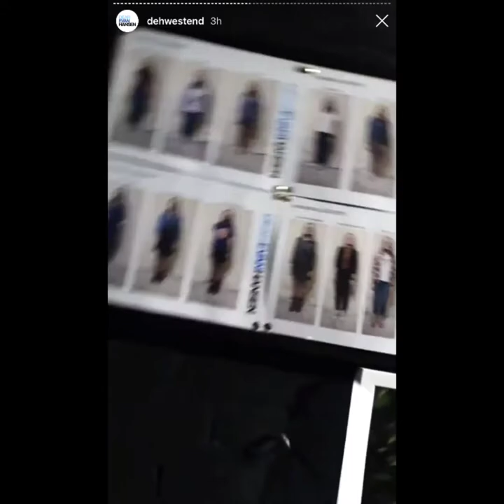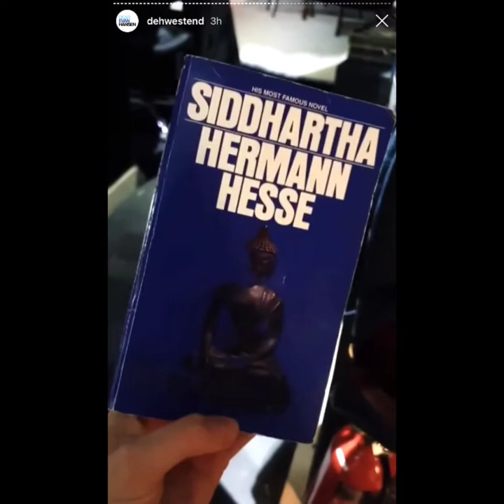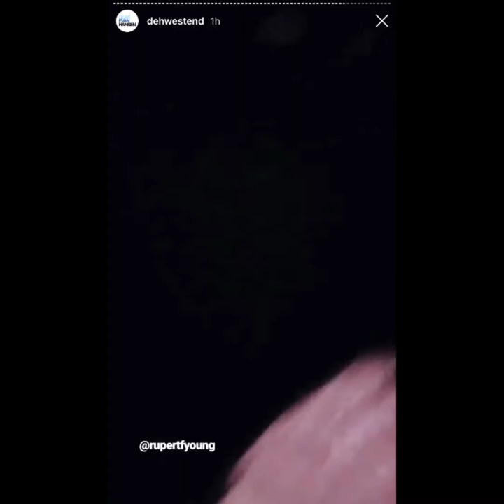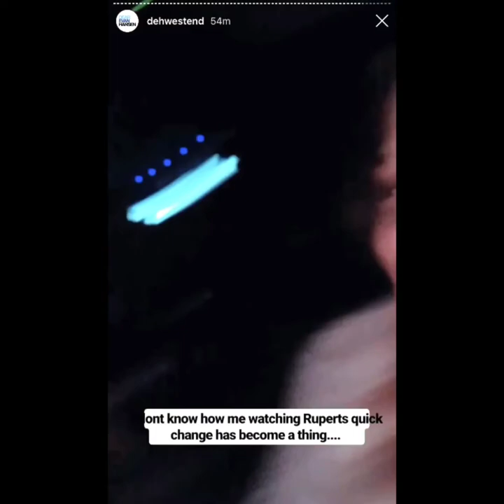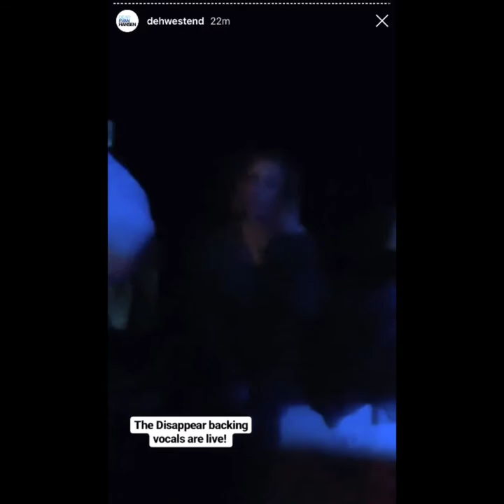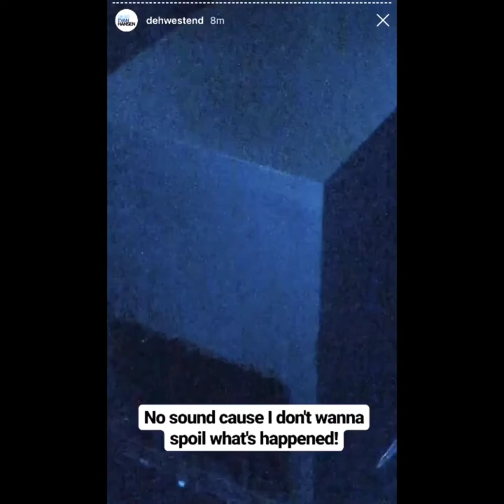deh west end // lucy anderson’s insta takeover pt. 2